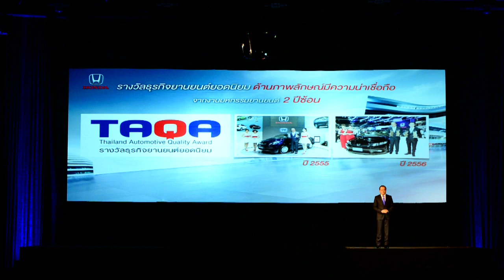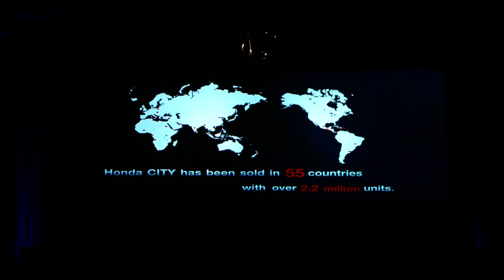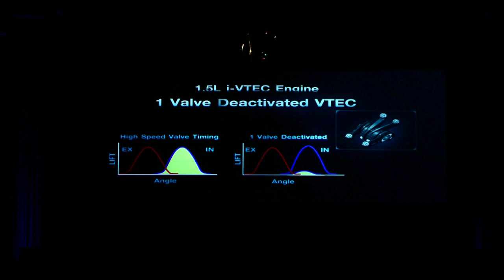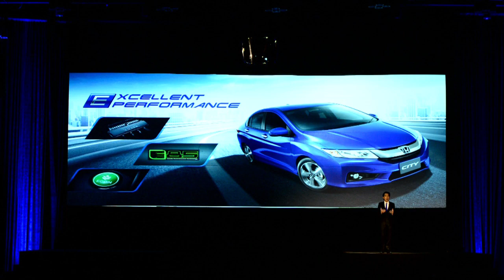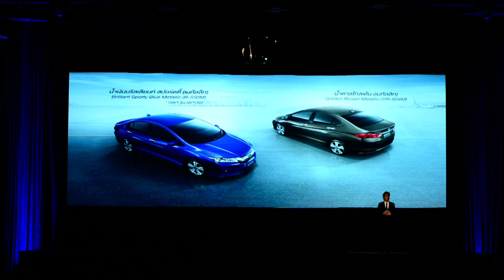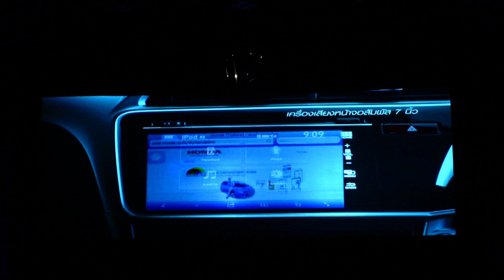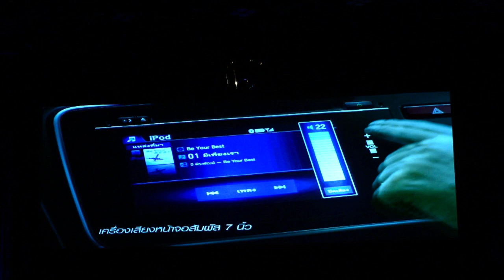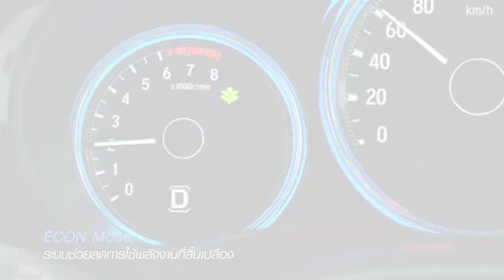Honda City [Press Launched at BiTEC Bangna]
งานแถลงข่าวเปิดตัวรถยนต์ Honda City 2014